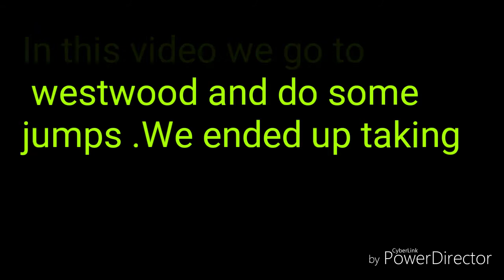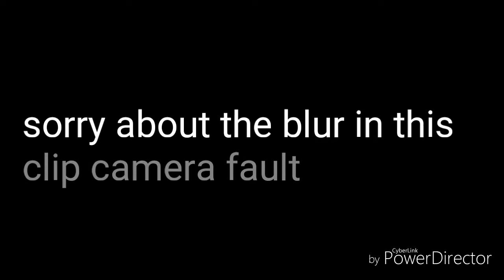On the trails (westwood) with jake on george NEW BIKE